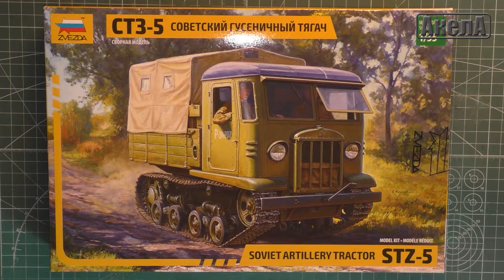СТЗ-5, Звезда 1/35, сборка модели, часть 1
STZ-5, Zvezda 1/35, model assembly, part 1

Webmoney:
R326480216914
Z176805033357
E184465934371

Яндекс Деньги:
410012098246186